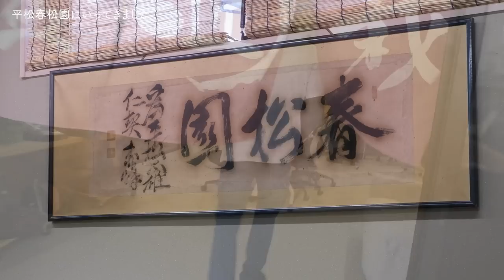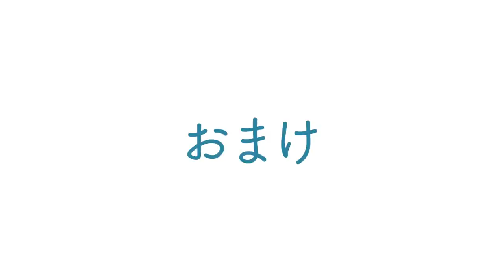世界の平松浩二さんの平松春松園に行ってきました【盆栽Q】